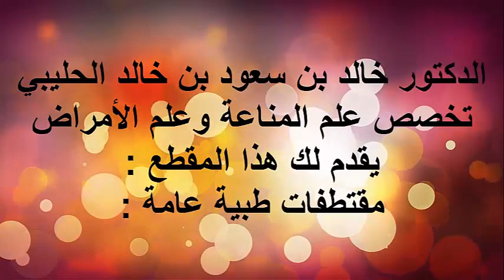ماهو القولون العصبي المرضي / الدكتور د.خالد بن سعود الحليبي اخصائي الطب الوقائي للأمراض